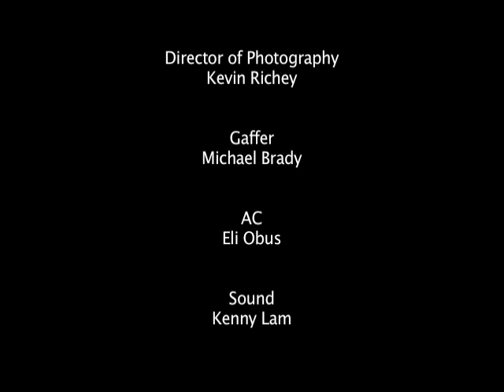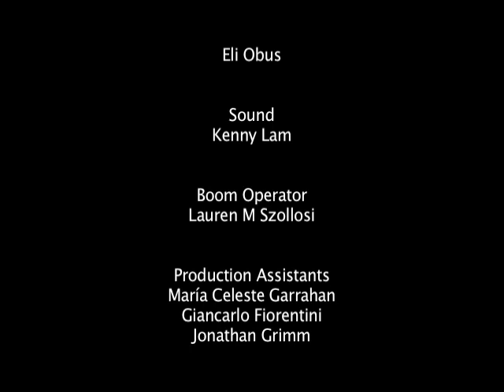Phone Calls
This is the fine cut of my thesis film at New York University.

It's a ghost story and talks about lonleyness and madness. Hope you enjoy it!